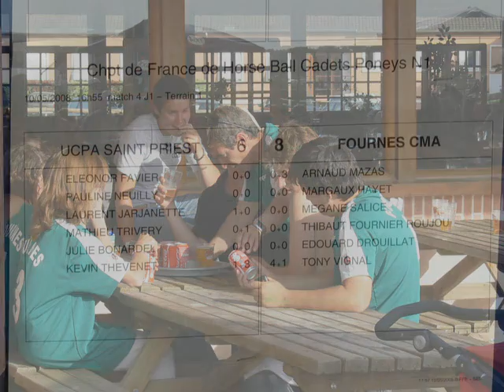Match des cadets le samedi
Premier match, première victoire des cadets de Cheval mon ami lors des championnat de france Horse-ball à Lamotte-Beuvron